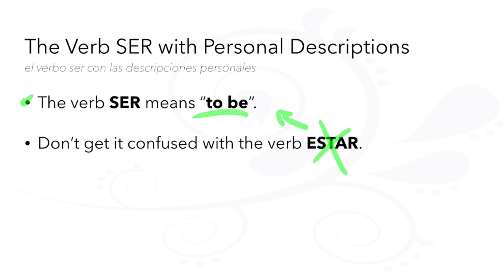60-Second Spanish Grammar: The Verb [SER] with Personal Descriptions via The LEAF Project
60-Second Spanish Grammar
The Verb [SER] with Personal Descriptions
El Verbo [SER] con Las Descripciones Personales